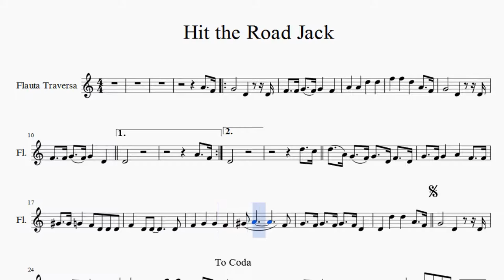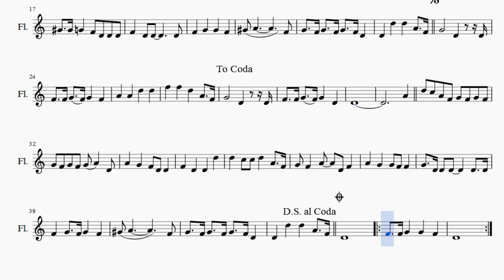Partitura Ray Charles - Hit the Road Jack Flauta Traversa